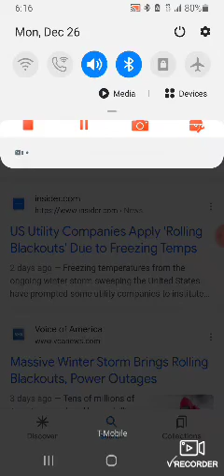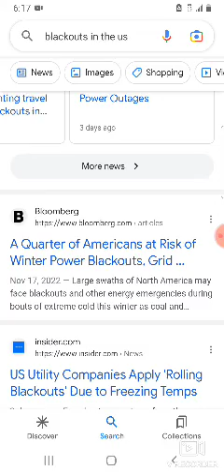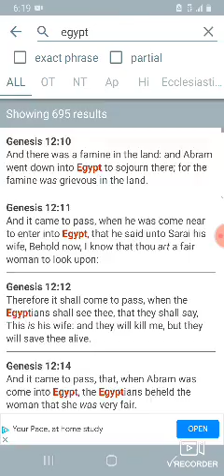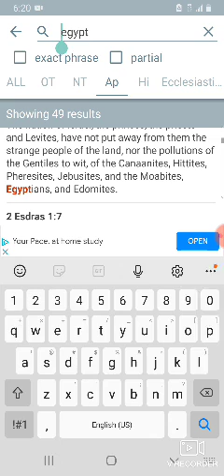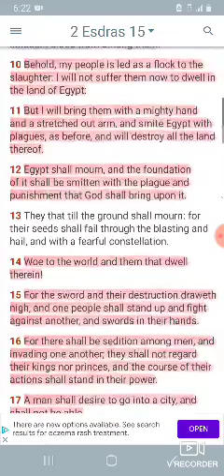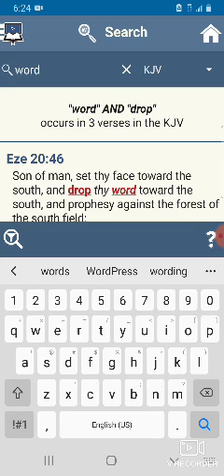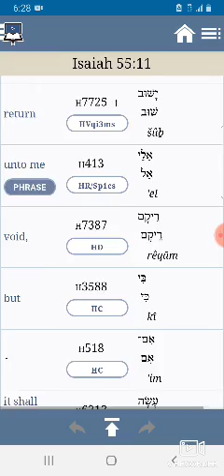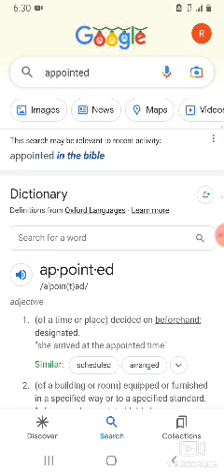PLAGUES OF EGYPT ROLLING BLACKOUTS